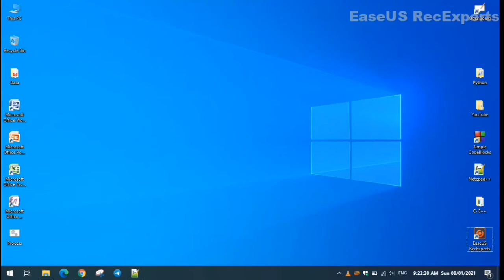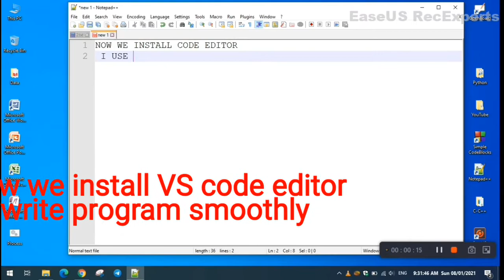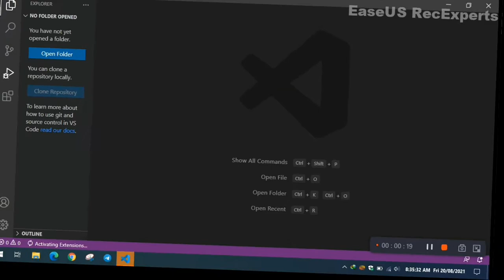Introduction to Python Programming Part 2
This is the second part of our python series
installation of python software and
visual code studio
Downloading link
Python software